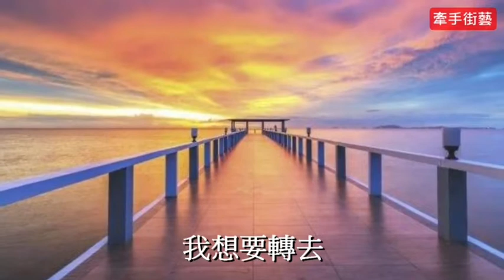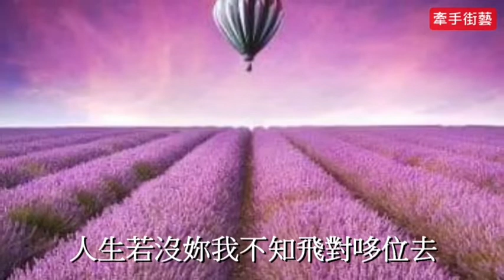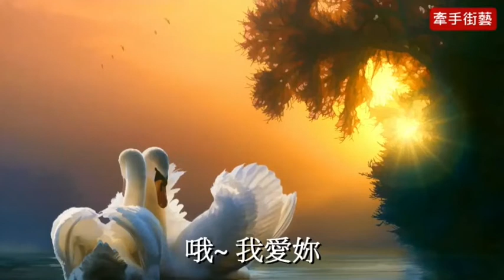趁我還會記（牽手街藝)~許家誠🎷薩克斯風的演奏🎷